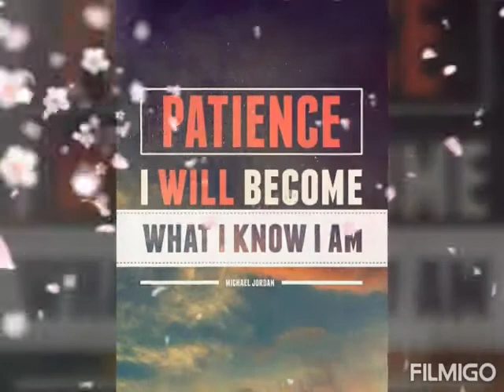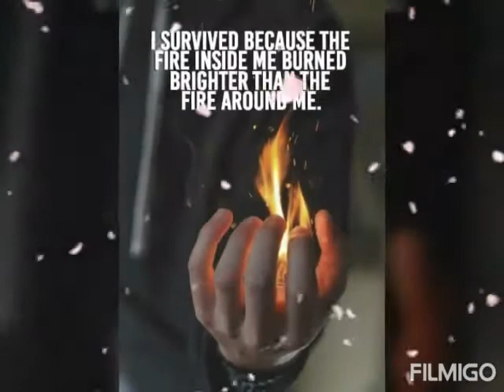Shavin aka packry new music it a light.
Created by flimaco produce by shavin